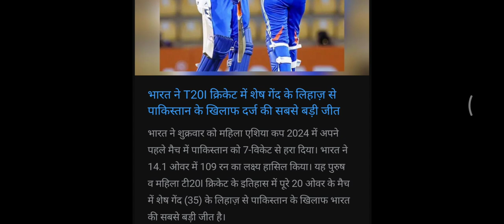India beat Pakistan in Asia cup | Cricket 🏏